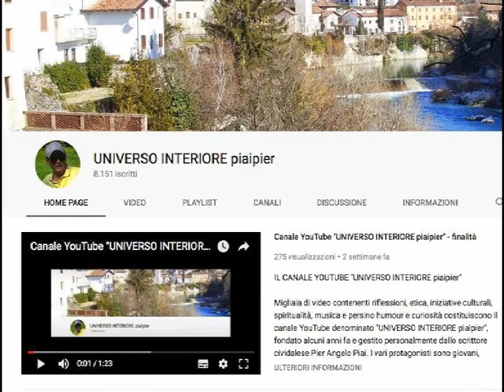DIO SA TUTTO DI OGNUNO DI NOI PERCHÈ IN LUI TUTTO È ISTANTE ETERNO: PASSATO, PRESENTE, FUTURO.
Dal "Diario di un pellegrino carnico"

23 Febbraio 1985

Per Te, Signore, è facilissimo riconciliarti e riconciliare perché Tu vedi tutto interamente, specie l’uomo: lo vedi, lo possiedi tutto intero, nel suo non essere nato, nel suo nascere, nel suo vivere, nel suo morire e nel suo vivere eterno. L’uomo possiede soltanto una parte di sé, quella passata che non gli interessa, quella presente di cui ha esagerata cura, e quella futura che schiva con la paura dell’ignoto, del mistero. Perché non dovrebbe comportarsi anche con il presente come si comporta con il futuro? Non è anche il presente avvolto di mistero? Un mistero che affascina, dovrebbe affascinare, poiché consiste tutto nel credere che Dio è Amore per tutti. Questo è un mistero che se aggredito con costante volontà di credere si scioglie in luce, si scioglie in beatitudine molto simile a quella promessa da quell’Amore irrequieto e impaziente che vorrebbe far assaporare nel tempo l’Eterno ineffabile.